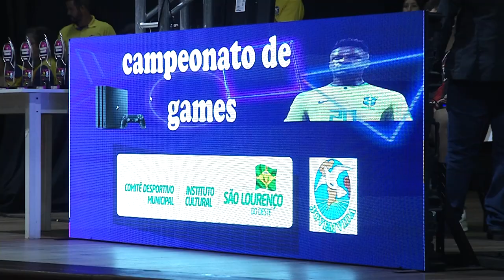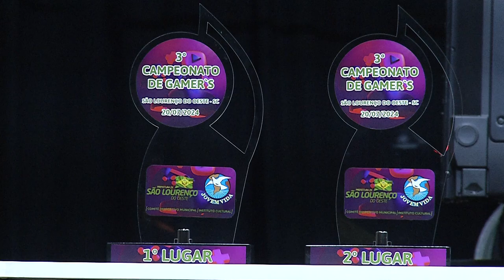Em São Lourenço do Oeste foi realizado mais um campeonato de Gamer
Esportes: São Lourenço do Oeste realizou mais um campeonato de Gamer.